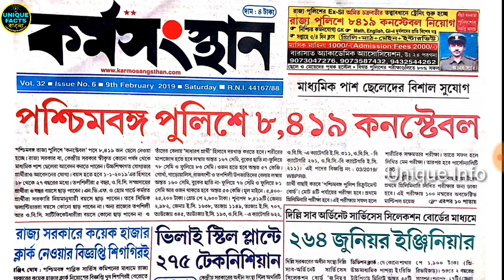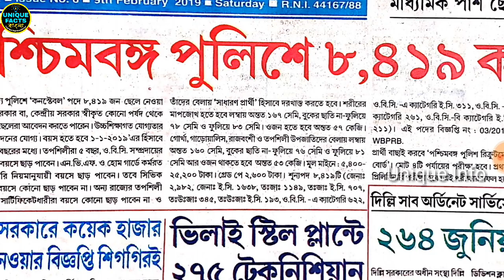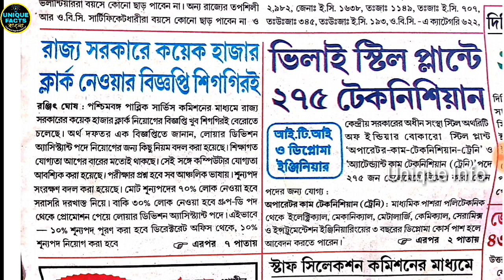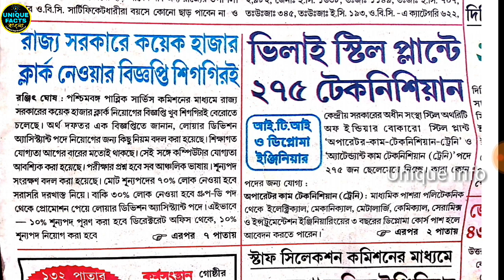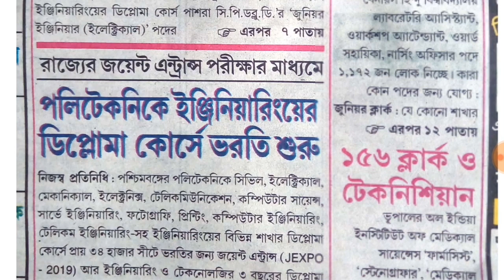karmosangsthan News Paper 9 February 2019 || কর্মসংস্থান ৯ ফেব্রুয়ারী ২০১৯ || Unique Info